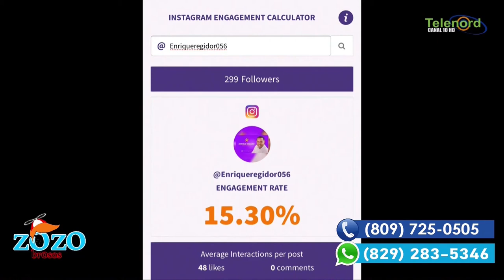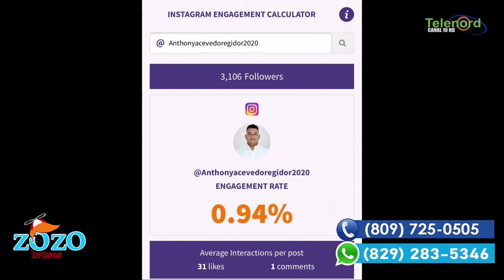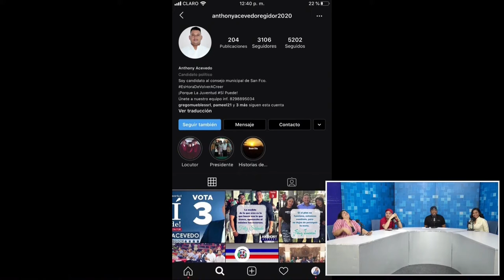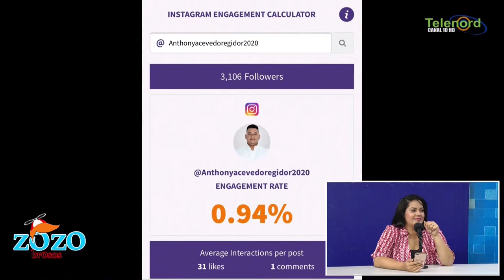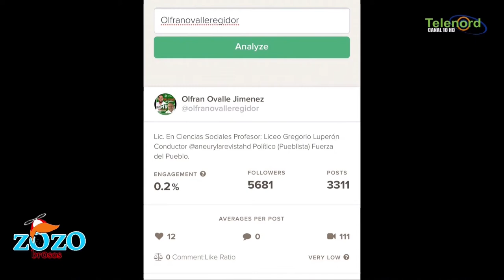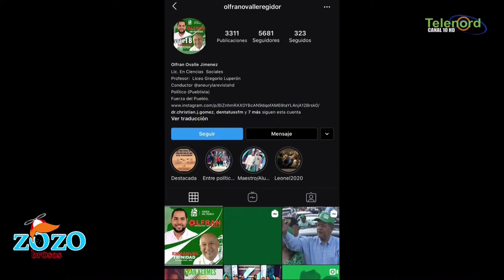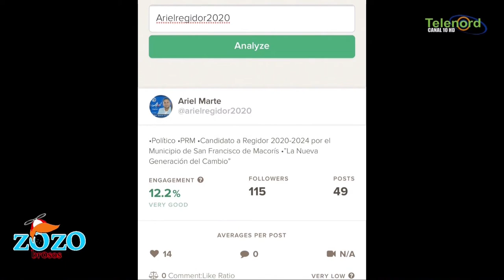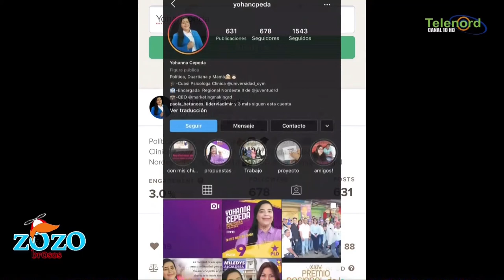Candidatos a regidores que están flojo o duro en redes sociales